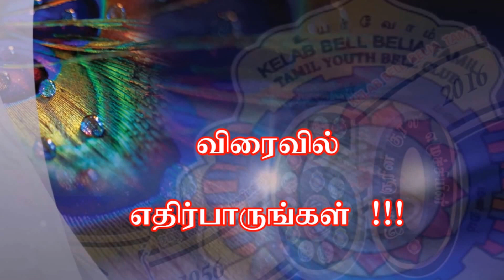Tamilar Thirunal 2017